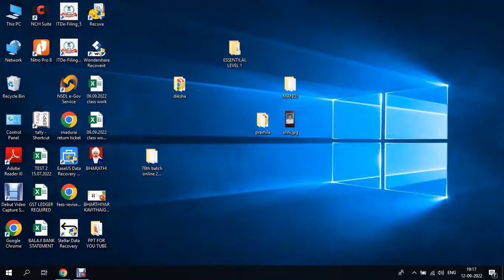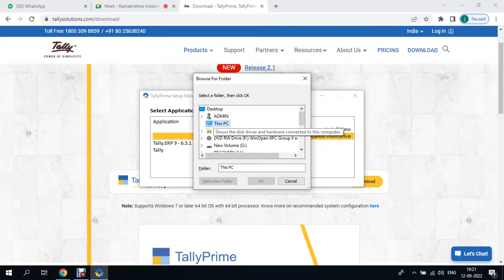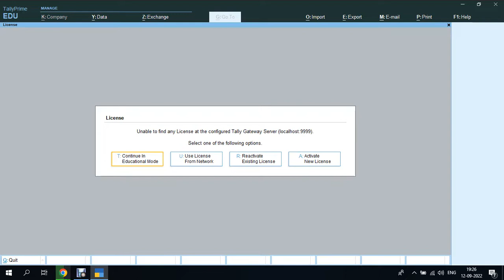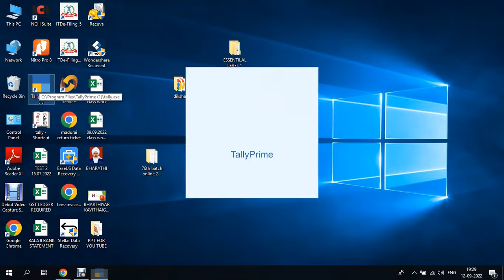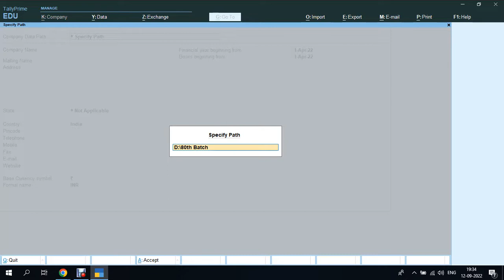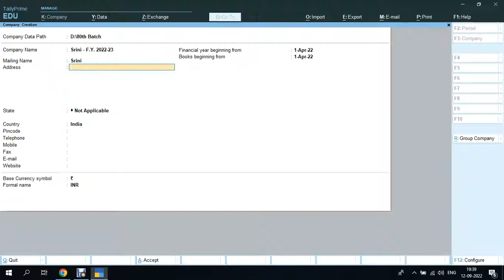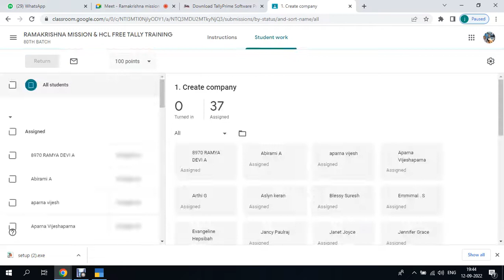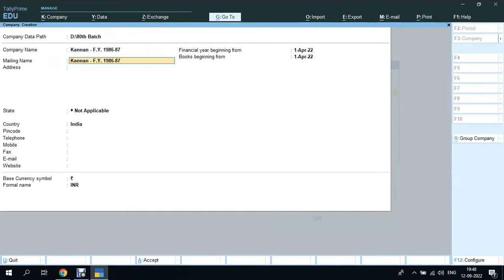day# 3 company creation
How to create and alter company in tally prime - a super explain